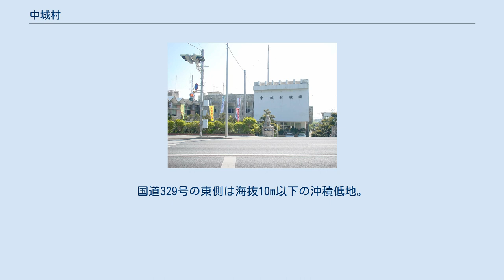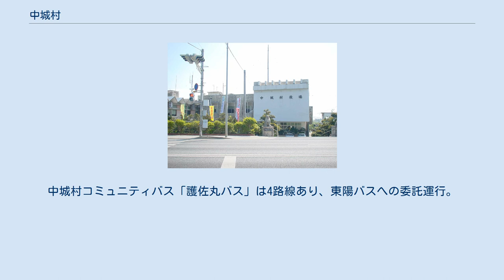中城村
中城村（なかぐすくそん）は、沖縄県中頭郡の村。
村の人口密度は、同郡北中城村に次いで全国で2番目に高い。
また同郡読谷村、茨城県那珂郡東海村に次ぎ、全国で3番目に人口の多い村である。
2015年の国勢調査では、人口増加数は全村中1位、増加率も10.0パーセントと十島村に次ぎ2番目に高い。
 村の南部に琉球大学の千原（せんばる）キャンパスがあり（本部は西原町だが、法文学部と理学部は同村内に入る）、周辺は学生アパートが建ちならび、活気がある。
 沖縄本島中部の東海岸に位置し、中城湾に面している。
国道329号の東側は海抜10m以下の沖積低地。
 村長：浜田京介（はまだけいすけ） 下表の運行会社の「琉球」は琉球バス交通の路線、「沖縄」は沖縄バスの路線、「那覇」は那覇バスの路線、「東陽」は東陽バスの路線、複数表記は共同運行路線。
 ※BT=バスターミナル 125番は那覇空港・那覇バスターミナル・首里・真栄原・普天間・イオンモール沖縄ライカムを発着・経由する路線で、中城村内を通る便は平日1日1本のみ。
村内では県道29号を経由する。
30番は中城村内で国道329号を経由する。
94番と97番は那覇市と、294番は浦添市と、それぞれ琉球大学を結ぶ路線で、94番は首里駅と琉球大学を主要バス停のみに停車して運行し、97番は那覇市中心部発着、294番はてだこ浦西駅発着。
中城村コミュニティバス「護佐丸バス」は4路線あり、東陽バスへの委託運行。
 沖縄自動車道経由の路線は中城パーキングエリア内にある中城バス停に停車する。
 かつては中城公園を経由する路線や、県道35号を回った後に当間で折り返す新垣線という路線があったが2005年に廃止された。